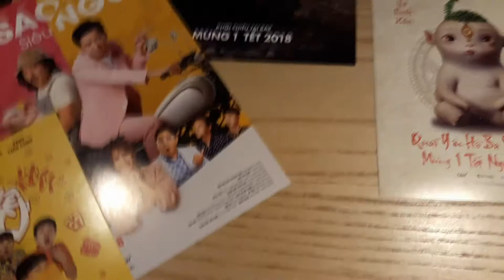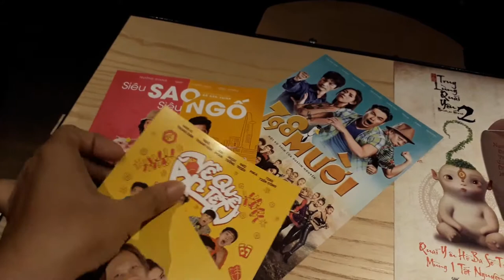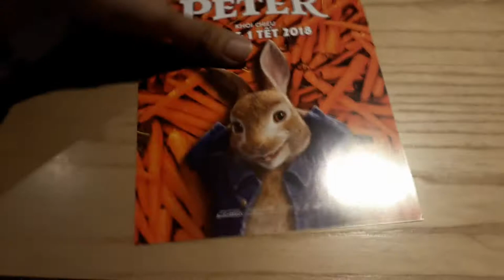REVIEWS | Những Bộ Phim Ra Rạp Ngay dịp tết Mậu Tuất 2018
Năm nay, rất nhiều phim đổ dồn ra rạp ngáy đúng vào ngày mùng 1 Tết ...